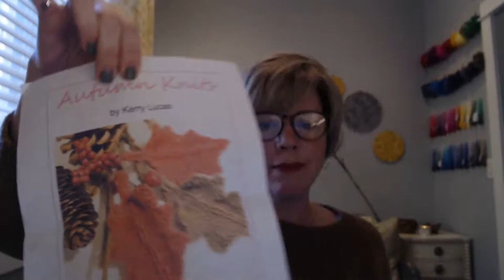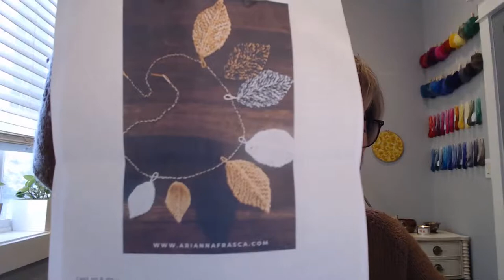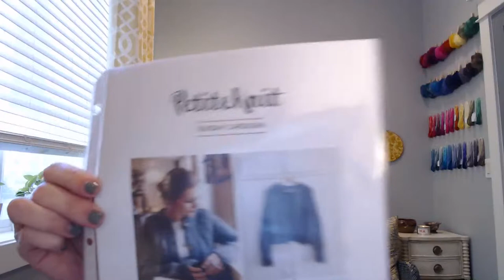A Little Bit Scattered Episode 6: Chimney Sweater, Inca Tweed, Spinning Hand-Dyed Fiber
Today I share my finished Chimney sweater by Elizabeth Steenks. I will be casting on my next sweater, the Sunday cardigan by Petite Knits with Inca Tweed bulky yarn. I have been spinning the fiber I dyed over the summer and am loving how it is turning out. This has inspired me to dye more fiber and more yarn which I am excited to show you today.